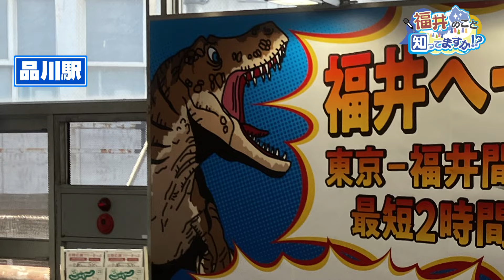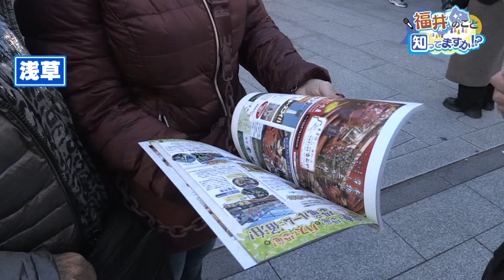【福井のこと知ってますか？】東京での認知度調査 街頭で突撃インタビュー 銀座、新橋、渋谷、浅草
東京での福井の認知度はどのくらいなのか。大都会のど真ん中で徹底調査してきました。銀座、新橋、渋谷、浅草。101組171人に突撃インタビューを敢行。福井のこと知ってますか？

(2024年3月16日放送「みんなのかがやき ふくいの夢、ツナガル。」より)